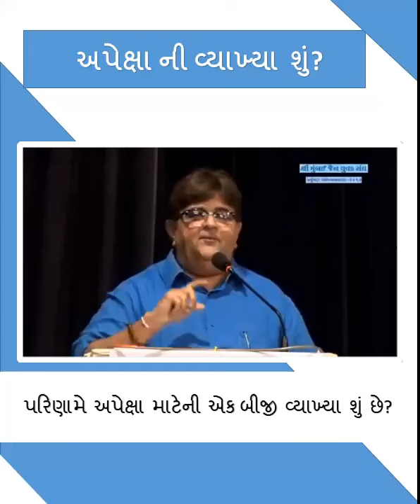54) અપેક્ષાની વ્યાખ્યા શું ?